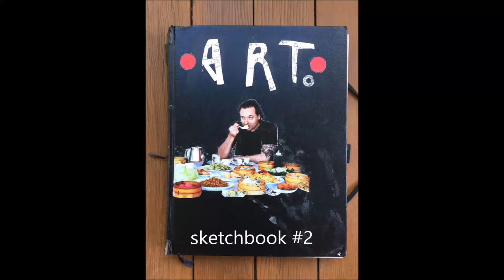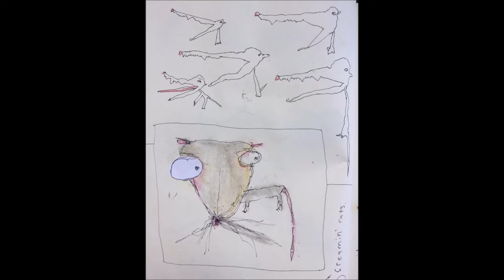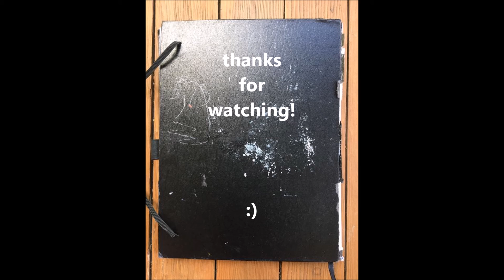Aubrie's Sketchbook Tour #2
Aubrie shares a sketchbook she created.